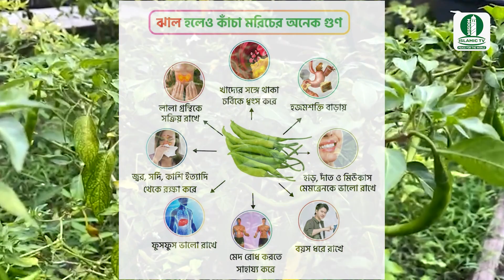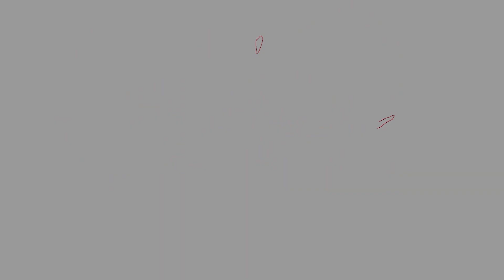কাঁচা মরিচের যত গুণ || As many qualities as raw chilies || Khatib Abdul Hakim Azadi || WITV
আলোচনা: খতীব আব্দুল হাকিম আযাদী
মসজিদ-উল-মুমিনীন (ইউ এস এ)
ইসলাম প্রচারে আমরা আরো ভালো কিছু নিয়ে আসার চেষ্টা করবো ইনশাআল্লাহ।
আসসালামুয়ালাইকুম,
আমাদের পেইজ-এ স্বাগতম। "উইজডম ইসলামিক টিভি" একটি অরাজনৈতিক অনলাইন ভিত্তিক শিক্ষা এবং দাওয়াহ চ্যানেল, যা মার্কিন যুক্তরাষ্ট্র ভিত্তিক অলাভজনক দাতব্য প্রতিষ্ঠান 'উইজডম ওয়ার্ল্ড পিস ফাউন্ডেশন' কর্তৃক পরিচালিত। আমাদের লক্ষ্য বিশ্বব্যাপী ইসলামের বাণী ছড়িয়ে দেওয়া, সমাজের প্রচলিত অসঙ্গতি দূরীকরণে উৎসাহিত করণ এবং ইসলামের আলোকে সকলের জন্য অনুপ্রেরণামূলক বিষয়বস্তু তৈরির পাশাপাশি বিশ্বে শান্তি ও সম্প্রীতি প্রতিষ্ঠার উদ্দেশ্যে জনগণকে সচেতন ও শিক্ষিত করা।
Assalamualaikum,
Welcome to our page. Wisdom Islamic TV is a non-political online education and dawah channel run by the 'Wisdom World Peace Foundation' a USA based non-profit charity. Our goal is to spread the message of Islam worldwide, to encourage the elimination of the prevailing inconsistencies in society and to create inspirational content for all in the light of Islam, as well as to make people aware and educated for the purpose of establishing peace and harmony in the world.
السلام عليكم،
مرحبا بكم في صفحتنا. Wisdom Islamic TV هي قناة تعليمية غير سياسية عبر الإنترنت وتديرها مؤسسة Wisdom World Peace Foundation ، وهي مؤسسة خيرية غير ربحية مقرها الولايات المتحدة. هدفنا هو نشر رسالة الإسلام في جميع أنحاء العالم ، وتشجيع القضاء على التناقضات السائدة في المجتمع وخلق محتوى ملهم للجميع في ضوء الإسلام وكذلك توعية الناس وتثقيفهم لغرض إحلال السلام والوئام. في العالم.